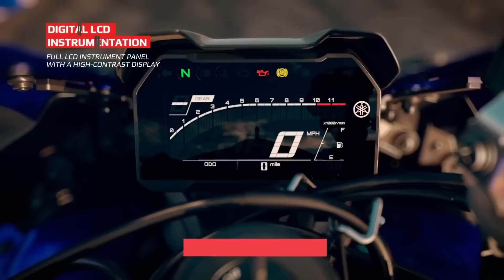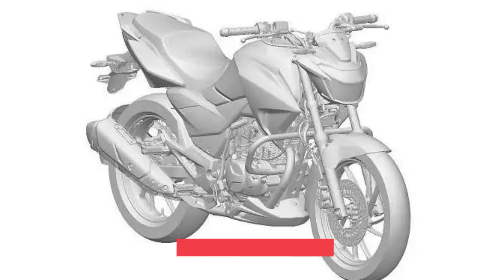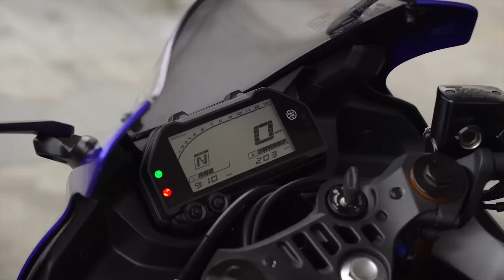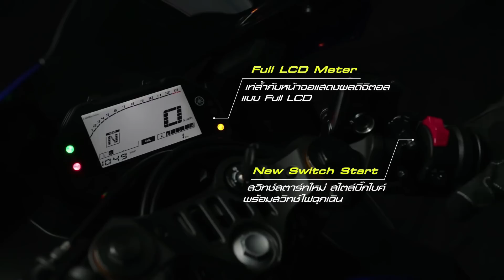2023 Top 6 Best Upcoming SPORTS Bikes in India | K2K Motovlogs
2023 Top 6 Best Upcoming SPORTS Bikes in India |  2023 Upcoming Bikes | K2K Motovlogs

Helmet - SMK